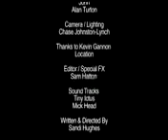"Besides Myself" by Sandi Hughes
A 4 minute trailer produced by lesbian film-maker Sandi Hughes for a full length docu/drama film in the making.  Tells the story of a woman warrior's individuality and diversity, and finding her roots and true love in Liverpool.

Your one stop guide to LGBT Liverpool